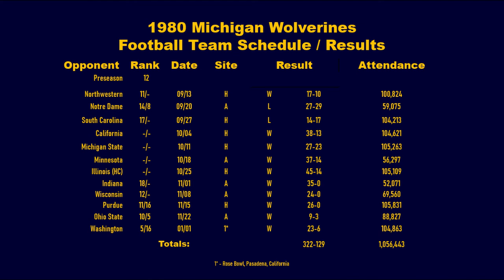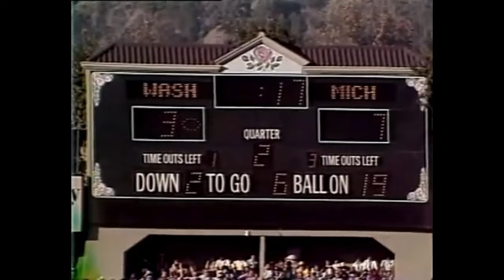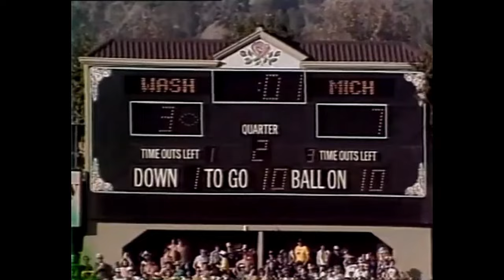1981 Rose Bowl 2nd Q #5 Michigan vs #16 Washington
Remembering Michigan's past Rose Bowl Victories.

Bo's 1980 Wolverine's defense had only given up 3-points in their previous 18-quarters; the TEAM had won 8-straight games, going 9-2 overall, to claim the Big 10 Title and a chance to play in the 1981 Rose Bowl.

thanks to original poster, based on an NBC Sports production.